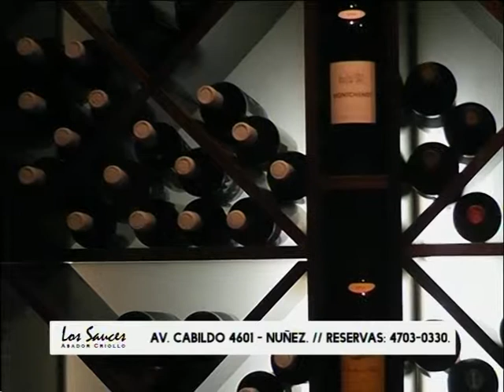PUBLICIDAD LOS SAUCES